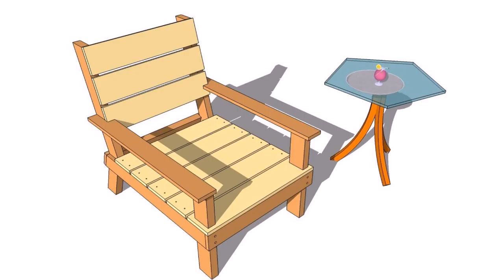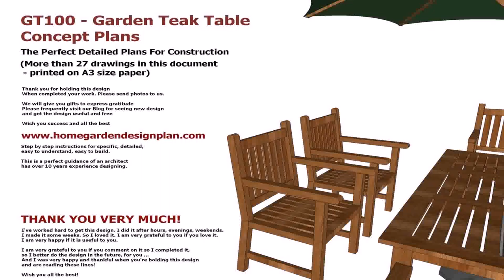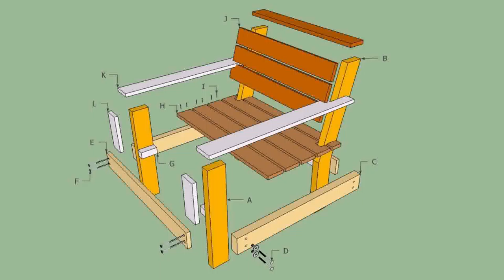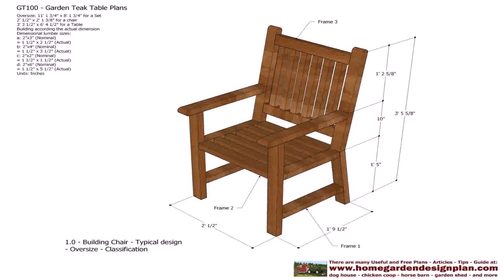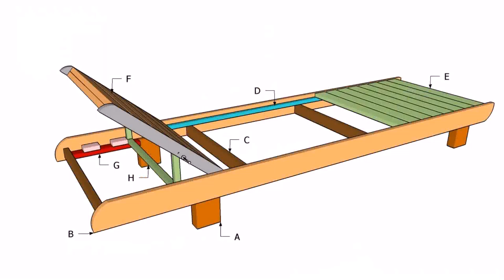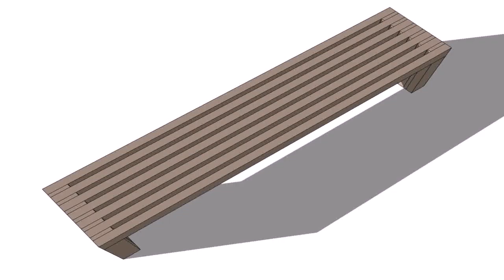Outdoor Wood Patio Chair Plans (see description) (see description)